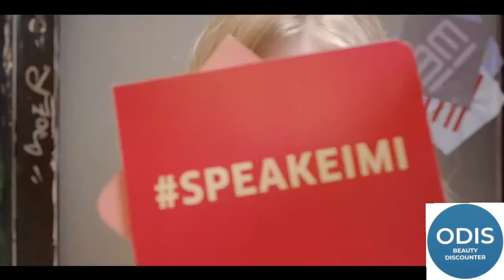Wella в ODIS стайлинг "EIMI PERFECT ME"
Создайте естественную укладку с изысканной гладкостью при помощи этого нежного лосьона, который увлажняет волосы, делает их послушными, придает блеск и защищает во время укладки. Ознакомиться со средствами стайлинга или оформить заказ по ссылке